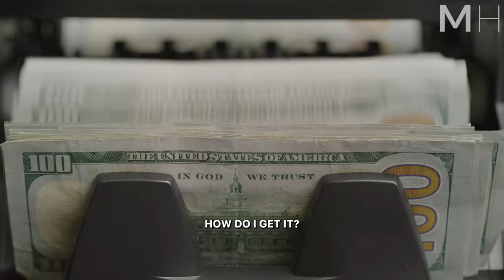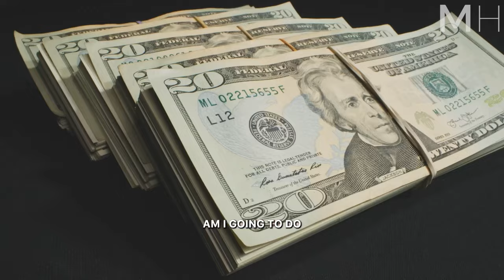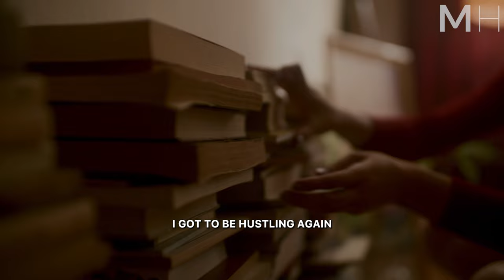YOU NEED TO WORK HARDER - Motivational Speech (Grant Cardone Motivation)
YOU NEED TO WORK HARDER - Motivational Speech (Grant Cardone Motivation)!! Instead of getting comfortable, we should push ourselves more to keep growing. This approach highlights the importance of staying dedicated and determined to achieve ongoing success.

“I don't have time is the biggest lie you tell yourself.”
– Grant Cardone

▶Speakers:
Grant Cardone

Grant Cardone is a prominent entrepreneur, speaker, and author celebrated for his dynamic strategies in business and personal achievement. Through his influential books and seminars, he motivates individuals to unlock their potential, achieve wealth, and excel in sales.

GrantCardone.com